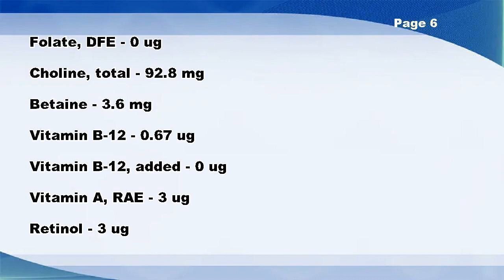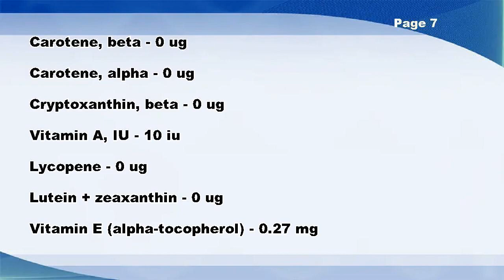Pork, fresh, leg (ham), rump half, separable lean and fat, cooked, roasted - Nutrition Data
Pork, fresh, leg (ham), rump half, separable lean and fat, cooked, roasted -- Nutrition Facts